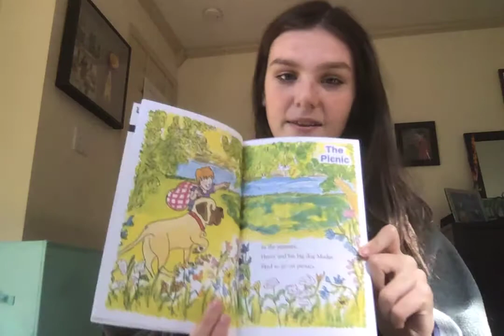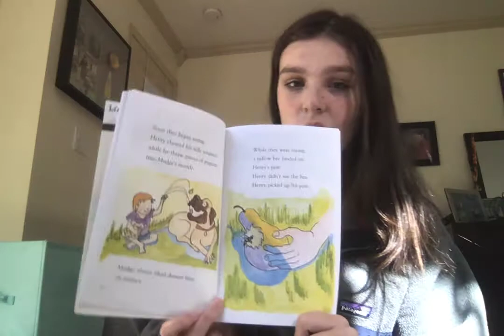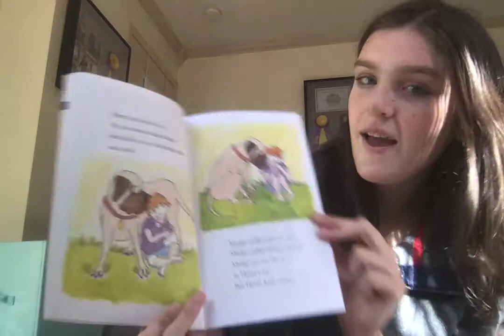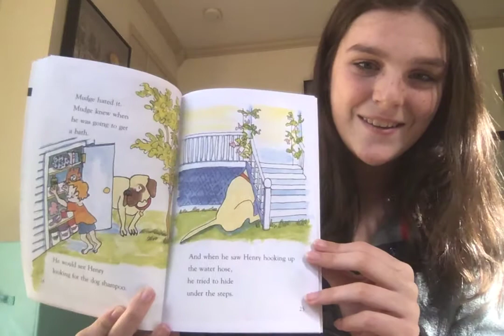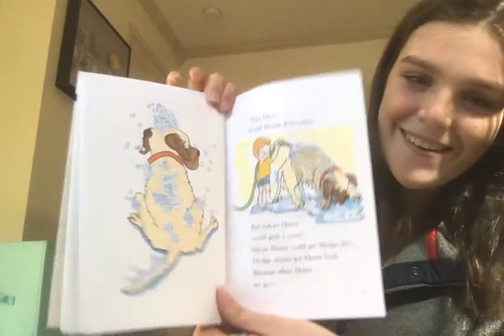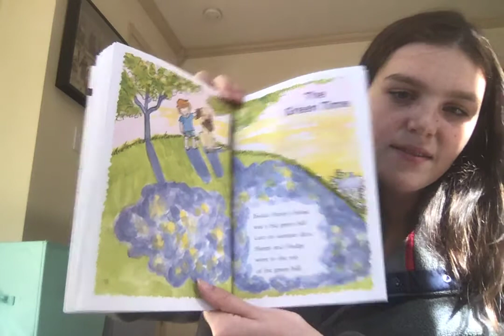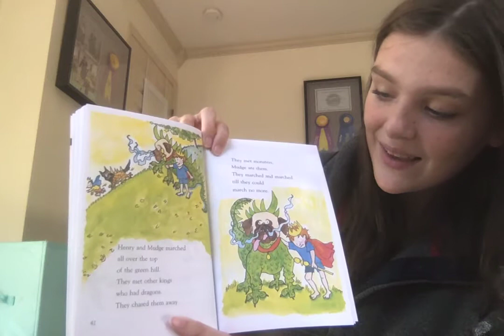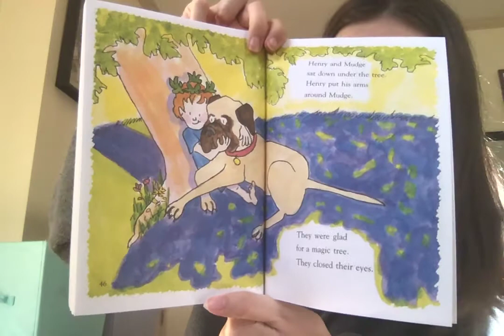Henry and Mudge in the Green Time, by Cynthia Rylant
Read by: Eliza Lindsay
On behalf of all the Loyola University Maryland students we hope that the Tunbridge students (and many other students) can enjoy these readings and help them grow. Through reading these books and important stories we hope to help teach important lessons as well as spark engagement and creativity.